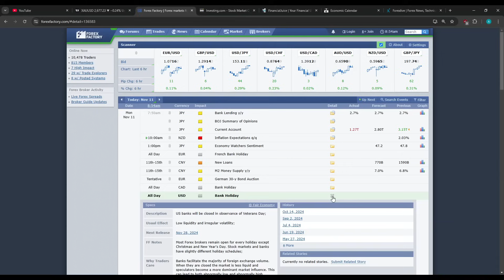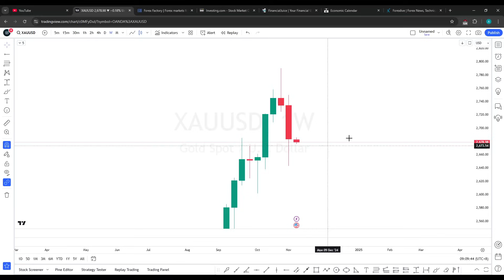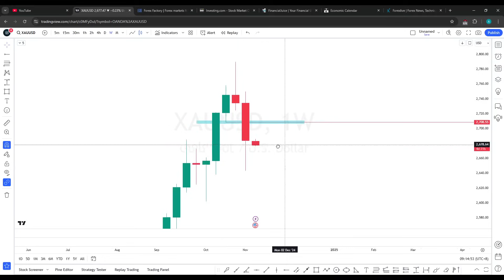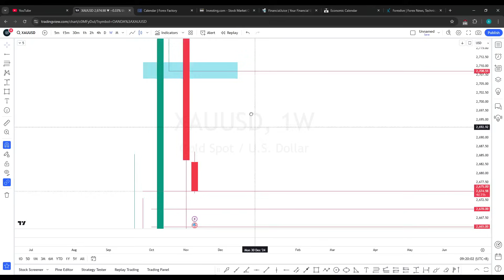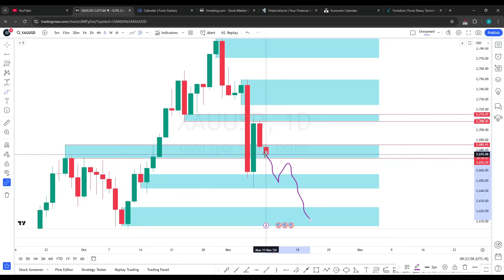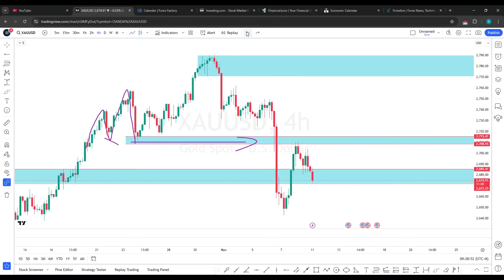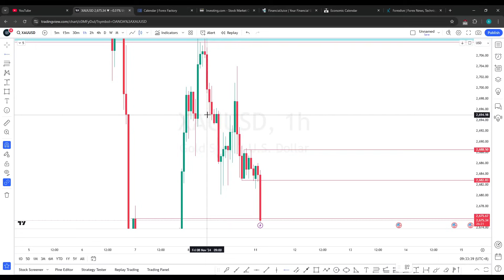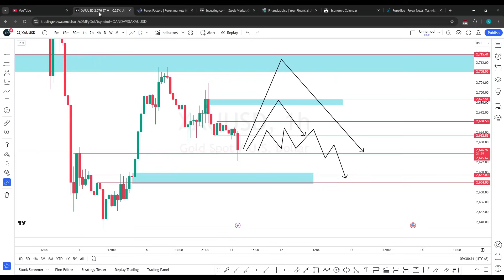ANALISA GOLD HARI INI, BEARISH MASIH MENGUASAI MARKET SAAT INI !!! (Analisa 11 November 2024)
Analisa Teknikal Market XAUUSD / GOLD hari ini yang berlaku tanggal 11 November 2024.
Support Amandana melalui Super Thanks dan Super Stickers atau bisa melalui link Saweria dibawah yaa, terima kasih 🤗💕❤
Bergabung dan jadilah anggota dari channel ini untuk mendapatkan akses ke grup Discord: